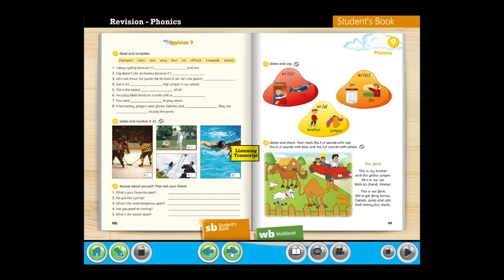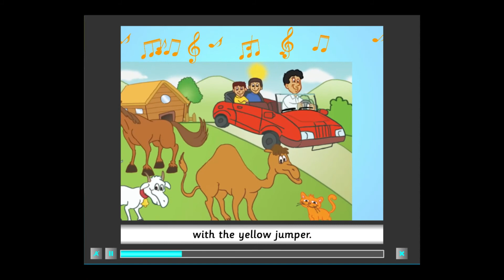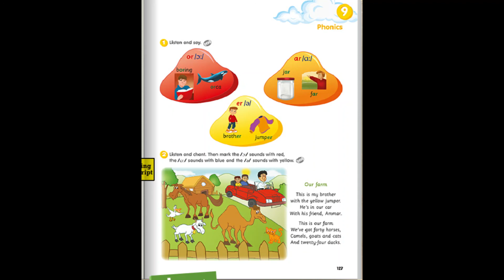get smart plus 4 | Page 127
Phonics 9